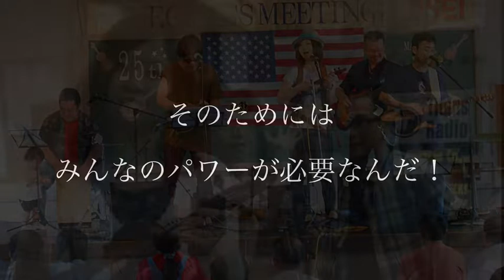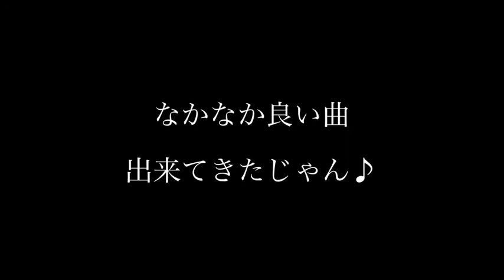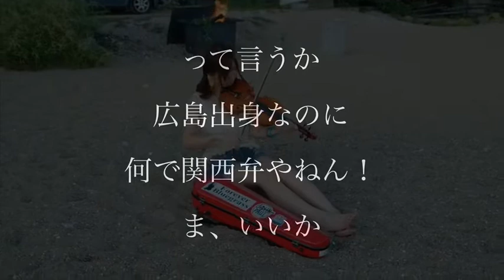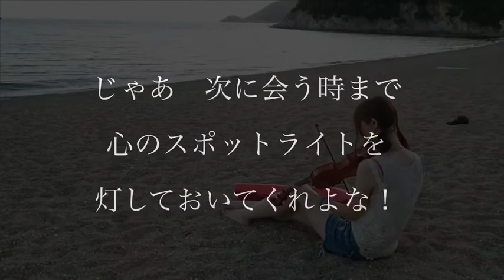スポットライト【MV】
オリジナル曲【スポットライト】のミュージック・ビデオです！

スポットライト
詩・曲　NanaFiddler

Vo.Fd.  NanaFiddler
Gt.        さとうゆうじ

なんと私のチームに編集マンが加わる…かも！？
今回の編集はまっきーさんです！

アメリカでのショットを中心に入れてもらいました。